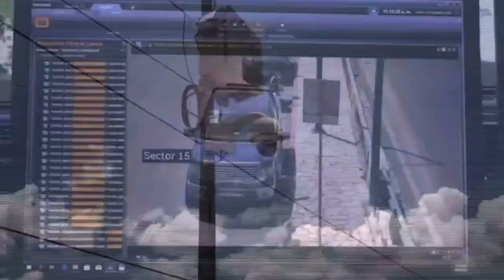Chiapas se prepara para recibir el TREN 🚂 MAYA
Mañanera 3 Julio 2023 tren Maya#amlo